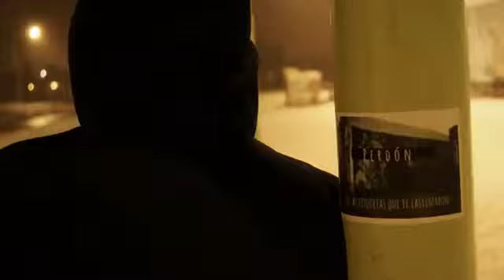ALQUIMISTAS - Una Simple Cancion.